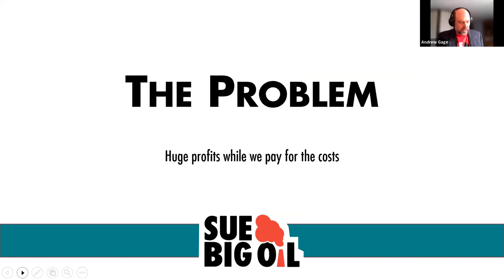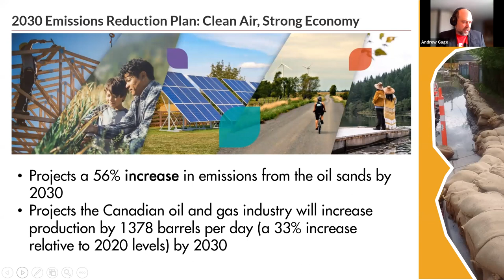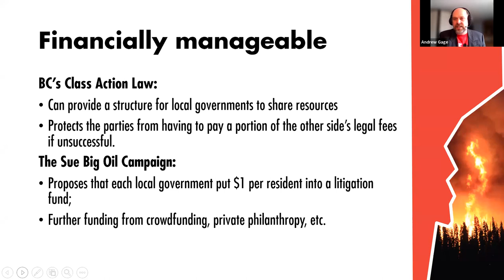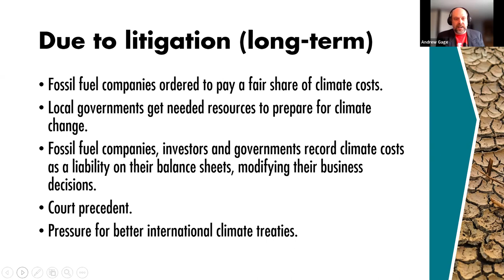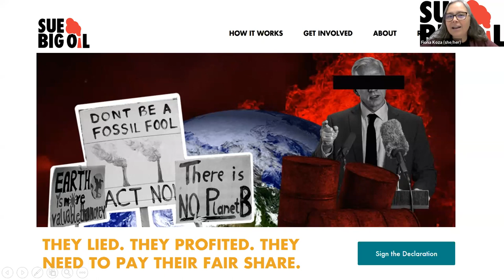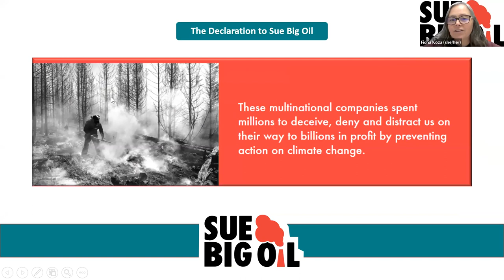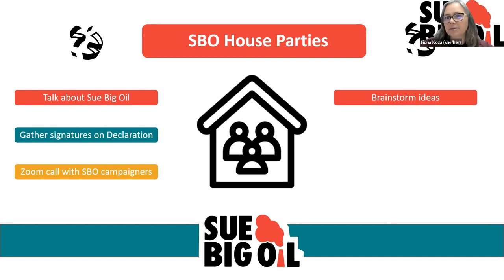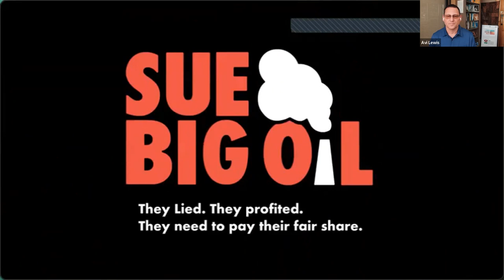Sue Big Oil - Virtual Launch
On June 15, 2022, West Coast Environmental Law hosted the official launch of the Sue Big Oil Campaign, with a call on BC local governments to do more to protect their communities from heat waves, wildfires, flooding and other climate impacts – including by suing the fossil fuel companies most responsible.

The Campaign kicked off with an online event hosted by noted journalist Avi Lewis, featuring experts and campaigners who outlined this bold campaign and legal strategy to demand accountability from major polluters. Over 150 people attended the virtual launch, and you can view the full recording above.

Speakers:
- Avi Lewis, Host
- Kukpi7 Judy Wilson, Union of BC Indian Chiefs
- Laurie van der Burg, Campaigner, Oil Change International
- Andrew Gage, Staff Lawyer, West Coast Environmental Law
- Professor Stepan Wood, Centre for Law and the Environment, UBC
- Julia Kidder, Climate Communications Specialist, West Coast Environmental Law
- Fiona Koza, Climate Accountability Strategist, West Coast Environmental Law

Learn more about the campaign and sign the Sue Big Oil Declaration